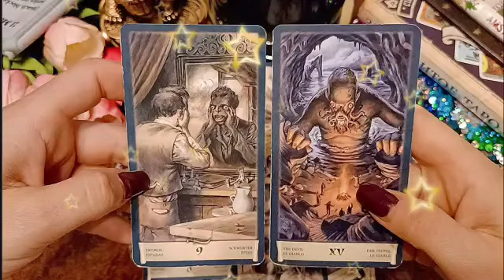برج الميزان ♎ من 25 إلى 5 فبراير 2023 💖 أنت ملك😌كل يحسب لك الف حساب🤫العلاقة بين حبيبك❤️